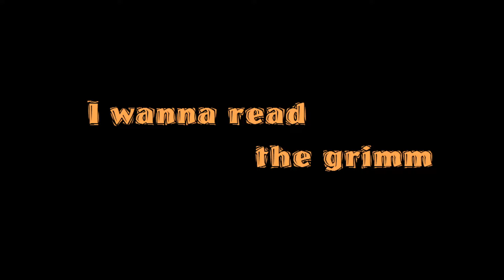I wanna read the grimm easy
Creator: ひじりん

Timestamps:
0:07 - Needle
0:26 - Avoidance [Grimm]

I've beaten this and the normal version a few weeks ago, but I was too lazy to edit them.
Decent game with a single needle screen and an avoidance right after it. The avoidance was pretty good, featuring some very unique attacks that I haven't really seen done anywhere else. I beat it on my second attempt.